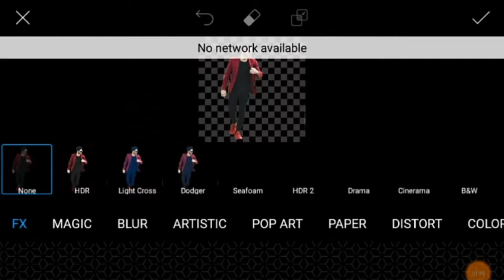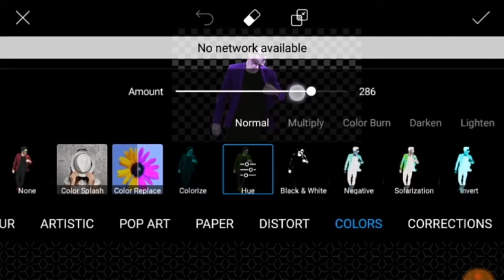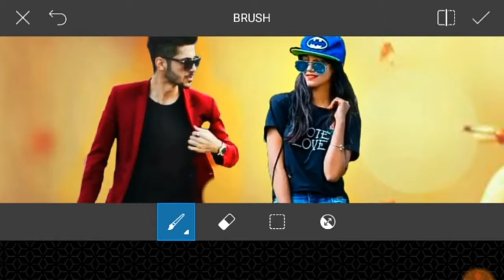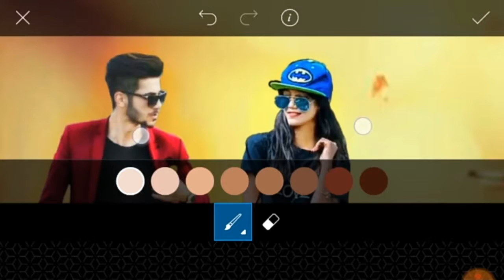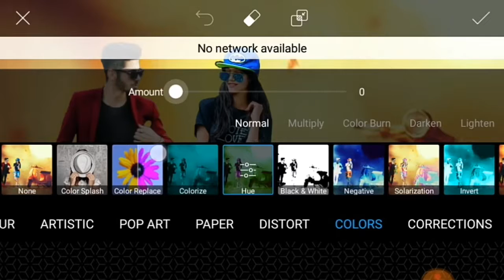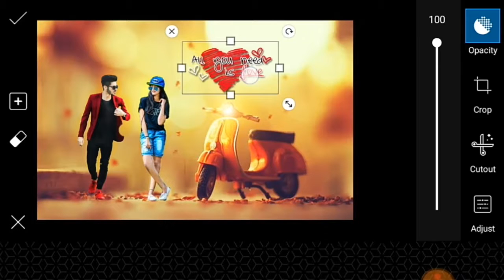Best manipulation photo editing || By Dinesh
💐HI FRIENDS भाई का वीडियो Like करो & COMMENT

ABOUT ME 👇👇👇👇👇👇👇

NAME : DINESH

AGE : 15 Year

FROM : HARYANA/KURUKSHETRA

MOBILE MODEL : LenovoA6600Plus